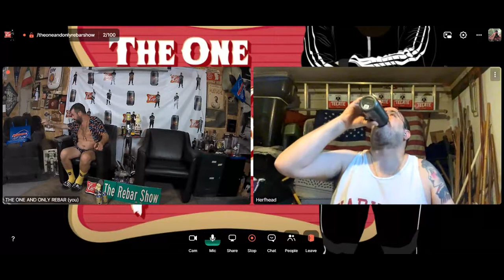United We Stand Rebar says good bye to united episode!